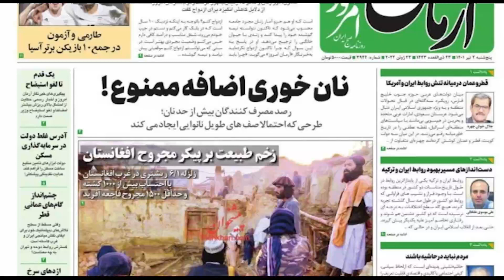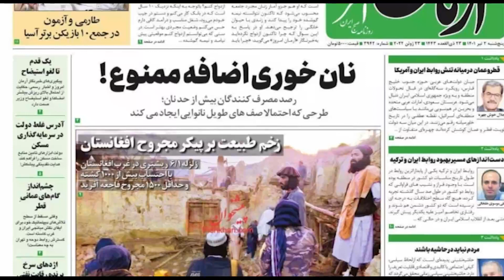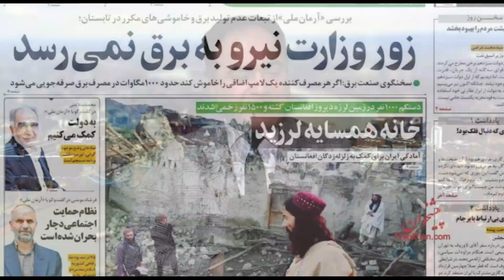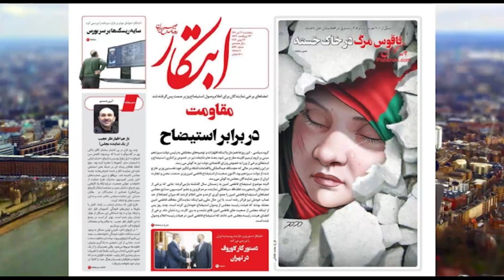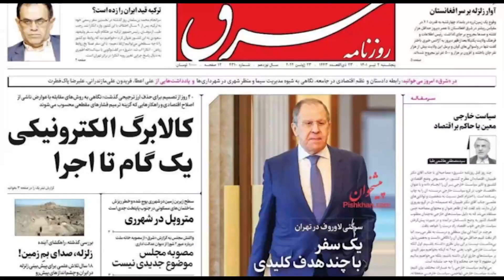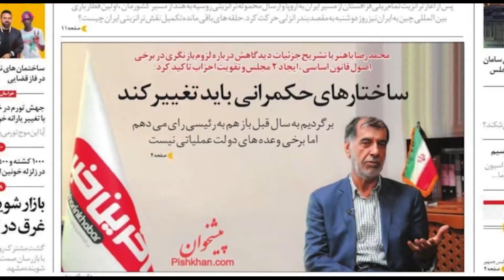صفحه یک پنجشنبه ۲ تیر ۱۴۰۱